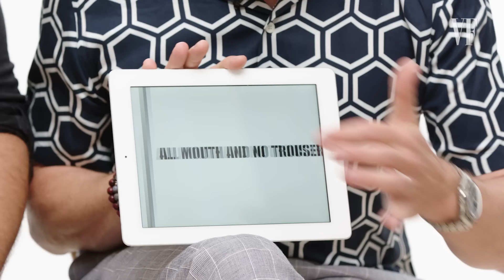Henry Cavill and Simon Pegg Teach You English Slang | Vanity Fair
Henry Cavill and Simon Pegg teach you English slang words. They star in "Mission: Impossible – Fallout" together.